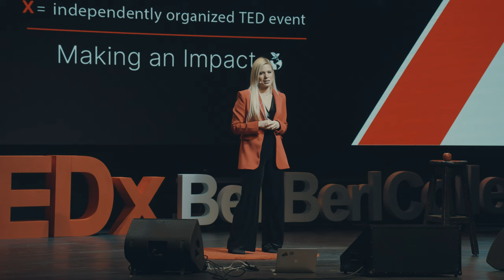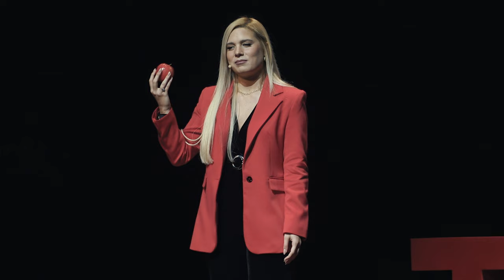How I built a successful business empire against all odds | Noy Hadas | TEDxBeitBerlCollege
Noy Hadas takes us on a captivating journey of building a successful business empire against all
odds and gender bias. Growing up in the beautiful farmlands of Northern Israel, she developed a deep connection to nature and a vision to revolutionize the agricultural industry. Despite facing rejection and skepticism, young Noy persevered to prove the value of her dream. Overcoming adversity and obstacles, she established the largest chain of specialty fruit and vegetable stores in the country, becoming an empowering force for women in business. Noy's inspiring story reminds us that with passion and perseverance, anyone can overcome challenges and make a lasting impact. Noy Hadas, a young girl who grew up in a family of farmers, had a dream of making a difference in Israel's agriculture industry.

Defying gender stereotypes, she founded her own company at the age of 21 and persevered for 10 years to transform it into the largest leading specialty fruit and vegetable chain in the country. Not only did she revolutionize industry standards for quality, but she also championed improved treatment of farmers.

Noy's passion extended beyond business as she began farming strawberries herself, ultimately becoming the largest strawberry farmer in Israel. Her remarkable success as a woman in a predominantly male-dominated field serves as an inspiring example of determination and achievement. This talk was given at a TEDx event using the TED conference format but independently organized by a local community.